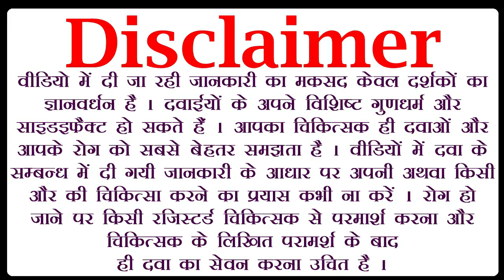बंगेश्वर रस के फायदे, bangeshwar ras ke fayde ayurvedicmedicine baidyanath bangeshwar ras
बंगेश्वर रस के फायदे, bangeshwar ras ke fayde
in this bangeshwar ras benefits and benefits of bangeshwar ras video we are telling you about bangeshwar ras uses and uses of bangeshwar ras tablet. after watching this bangeshwar ras ingredients and bangeshwar ras price video you will get answers about following queries:-
1 :- how to take bangeshwar ras
2 :- bangeshwar ras how to take
3 :- bangeshwar ras ayurvedic medicine
4 :- ayurvedic medicine bangeshwar ras